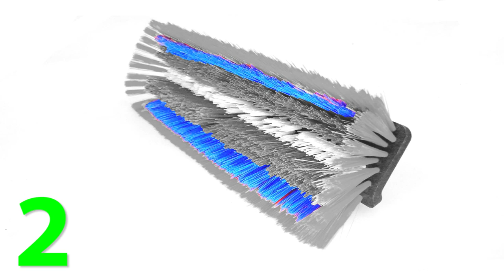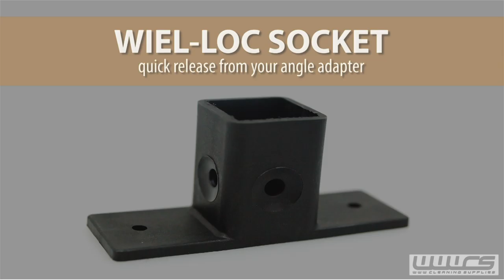Alpha Shifter 308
New Alpha Shifter 308 - the world's best window cleaning brush. Covers 50% more than your standard 10" brush with 50% less pressure, designed for maximum filament contact with the glass. A brush that works like a scrubbing pad

Quad trim - featuring four lengths of bristle, including a long outer bristle for easy splaying, and a short inner bristle for scrubbing

Triple bristle - a combination of nylon, polyester and stiff nylon, its ultra durable and the bristles will keep their shape, even in hot water or after extended use

Semi-radial - the radial lip gives the operator a range of contact with the glass, allowing the bristles to get into corners and aiding the scrubbing process

Easy splay - flattens with very little pressure, allowing good contact on the glass at any height

V-jets  - available with V-jets or pencil jets, but V-jets spray the water into the bristles, keeping them cleaner for longer and allowing the brush to stay on the glass when rinsing

Wiel-Loc socket - available with square Wiel-Loc socket or Euro thread. Wiel-Loc socket means you can quickly interchange brushes. Clip in and clip out

Hi-viz - the bright orange, blue and white bristles allow you to see what you’re cleaning

Light - at under 400g It’s incredibly light, and will be your all-round brush for use at any height